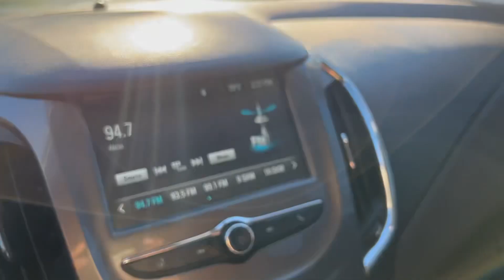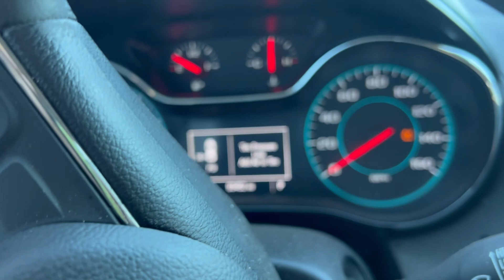VLOGMAS 2022 - Day 24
Wanna hang out?

Also I want to start doing giveaways so let me know what you wanna win!